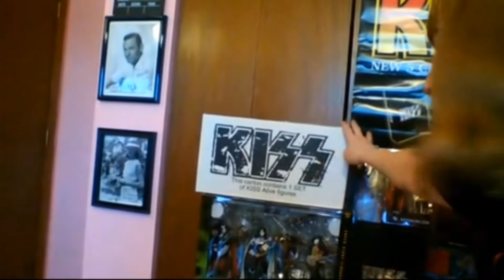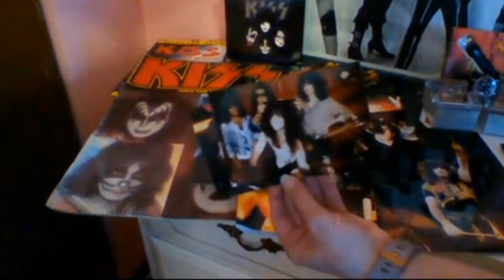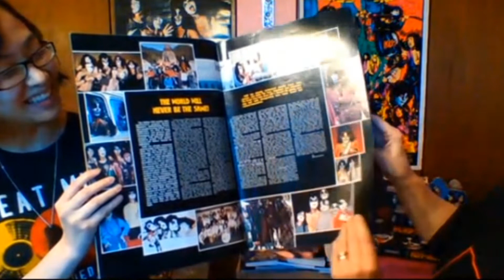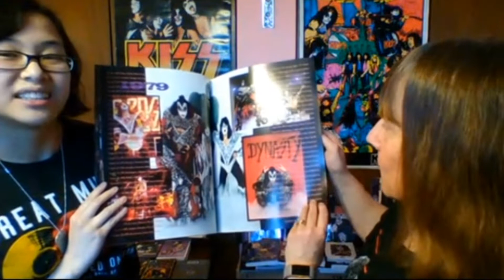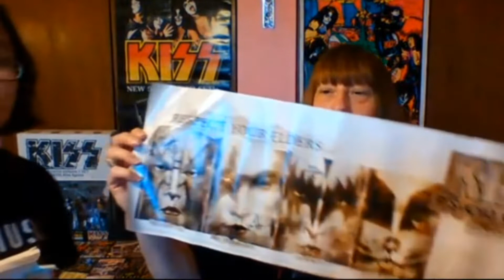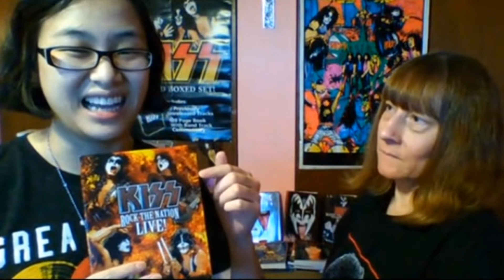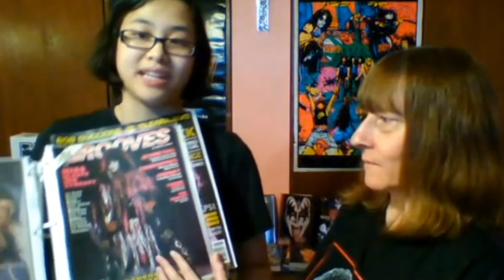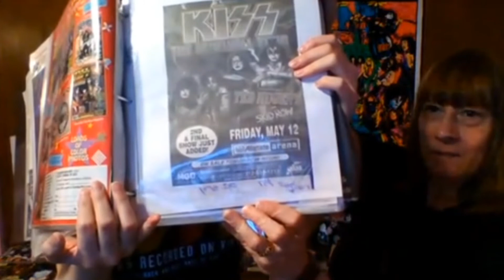A conversation Emily and Sandy Graziano - In My Head Discussion Video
Join me as i talk with Emily and her mom Sandy about KISS and they show some pieces from Sandy's collection.